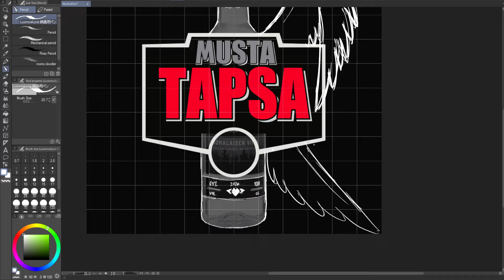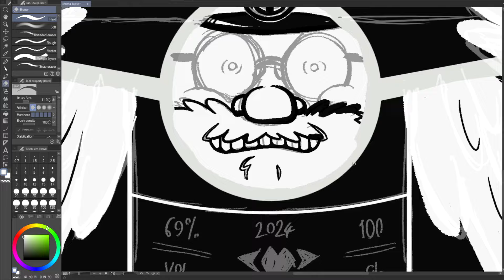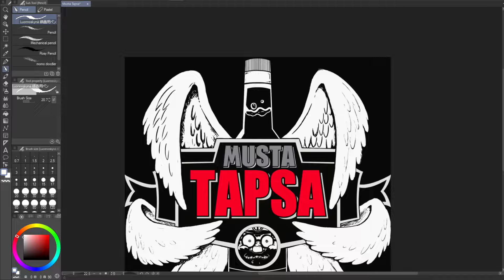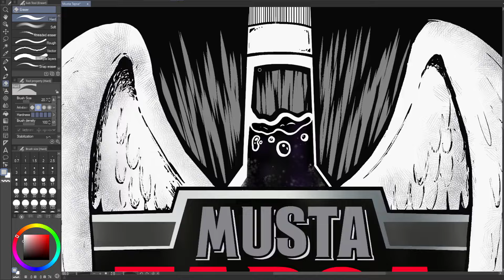YKSIKORKKINEN TAPSA | Kuutin Joulukalenteri • LUUKKU 2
Kuutin SHITPOST-joulukalenteri • LUUKKU 2/24
Musta Tapsa merch design speedpaint + Jouluale 2024

Oot kova tyyppi jos oikeesti luit kuvauksen. Kiitti. -Kuutti